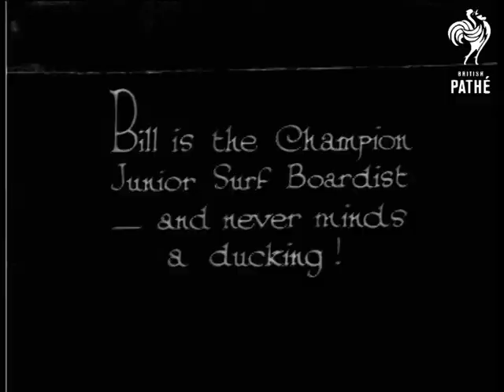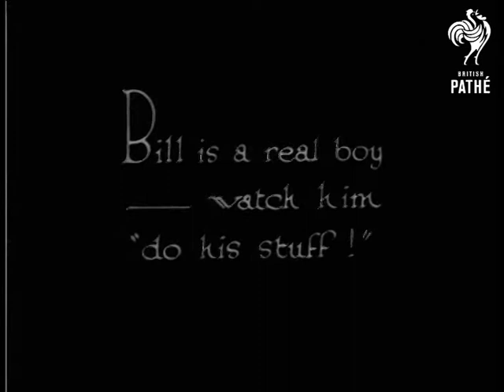Cutie! (1931)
"Here's a change from the grown-up Champions - little Bill (age 4 1/2)."

Moving shot of a boat which tows behind it little Bill on a little contraption which acts as a large water ski.  Bill stands on it and is pulled through the water.  M/S of the boy from the back of the boat - he looks very nonchalant.

"Bill is the Champion Junior Surf Boardist - and never minds a ducking!"  Bill speeds along then falls into the water.  M/S of Bill swimming towards the back of the boat.  C/U of Bill with wet hair.  He looks up and smiles at the camera.  "Bill is a real boy - watch him "do his stuff!"  C/U of Bill pretending to flex his muscles.  He turns around and around for the camera.  We can see his suntan - the shape of his swimsuit is clearly visible.  Shot of Bill, someone tells him to pull his stomach in and stick his chest out I think - he does so.  Kinda cute.

 FILM ID:942.01